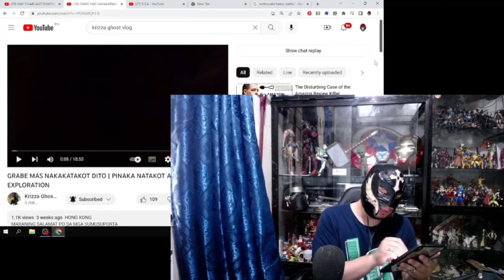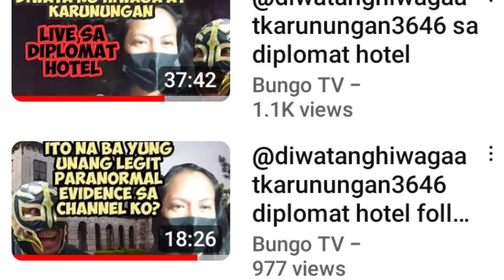Hiwaga Special: Birthday Greetings for Bungo TV